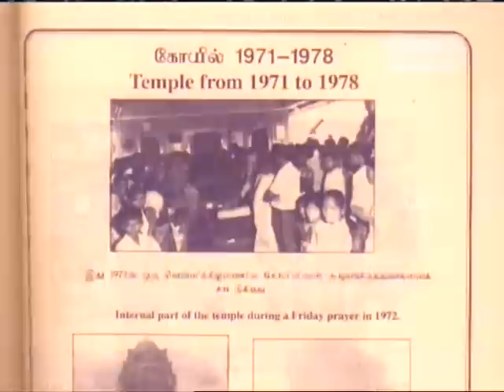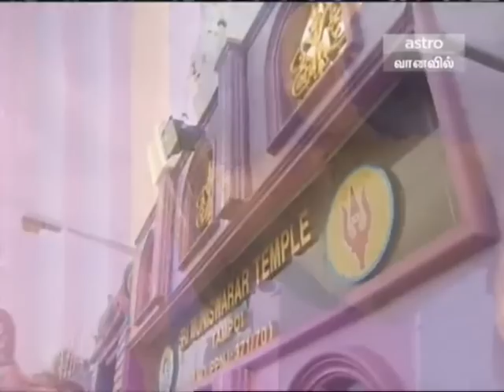Documentary - Sri Muniswarar Temple, Tampoi, Malaysia Part 1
It started in 1947 after the Japanese left Malaya and is acknowledged as the largest of Muneeswarar temples in Malaysia.